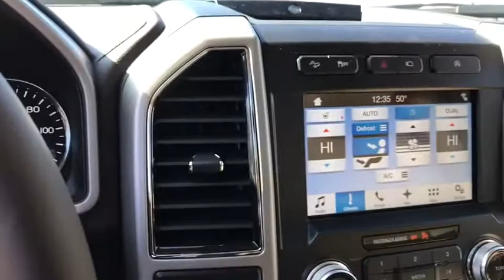2018 Ford F-150 Fort Payne, Scottsboro, Gadsen, Rome, Chattanooga, JFB38812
White New 2018 Ford F-150 available in Fort Payne, Alabama at Landers McLarty Ford. Servicing the Scottsboro, Gadsen, Rome, Chattanooga, AL area.

Contact Landers McLarty Ford of Fort Payne today for information on dozens of vehicles like this 2018 Ford F-150 Lariat. This Ford includes: FX4 OFF-ROAD PACKAGE POWER-DEPLOYABLE RUNNING BOARDS Power Retractable Running Boards Running Boards/Side Steps TWO-TONE PAINT PRICED DORA ELECTRONIC LOCKING Locking/Limited Slip Differential TWIN PANEL MOONROOF Generic Sun/Moonroof Sun/Moonroof Dual Moonroof TRAILER TOW PACKAGE OXFORD WHITE SKID PLATES STONE GRAY TRANSMISSION: ELECTRONIC 10-SPEED AUTOMATIC Transmission w/Dual Shift Mode A/T 10-Speed A/T TECHNOLOGY PACKAGE Lane Departure Warning Automatic Parking Lane Keeping Assist Back-Up Camera EQUIPMENT GROUP 502A LUXURY Heated Rear Seat(s) Variable Speed Intermittent Wipers Remote Engine Start Smart Device Integration Integrated Turn Signal Mirrors HD Radio Chrome Wheels Navigation System Power Mirror(s) CD Player Heated Steering Wheel Intermittent Wipers Rear Parking Aid Universal Garage Door Opener Heated Mirrors Daytime Running Lights AM/FM Stereo Adjustable Steering Wheel Satellite Radio Tow Hooks Blind Spot Monitor Premium Sound System Auxiliary Audio Input Power Folding Mirrors Cross-Traffic Alert Running Boards/Side Steps Rain Sensing Wipers MP3 Player FRONT LICENSE PLATE BRACKET ENGINE: 3.5L V6 ECOBOOST V6 Cylinder Engine Gasoline Fuel Turbocharged TIRES: P275/55R20 OWL Tires - Front Performance Conventional Spare Tire Tires - Rear Performance WHEELS: 20 CHROME-LIKE PVD Chrome Wheels EXTENDED RANGE 36 GALLON FUEL TANK TAILGATE STEP W/TAILGATE LIFT ASSIST LARIAT CHROME APPEARANCE PACKAGE Chrome Wheels Tow Hooks Running Boards/Side Steps *Note - For third party subscriptions or services, please contact the dealer for more information.* Pull up in the vehicle and the valet will want to parked on the front row. This Ford F-150 is the vehicle others dream to own. Don't miss your chance to make it your new ride. Want to brave the road less traveled? You'll have the 4WD capabilities to do it with this vehicle. Put away your phone and focus on the road, your new vehicle has navigation.
FX4 OFF-ROAD PACKAGE  -inc: Electronic Locking w/3.31 Axle Ratio  Hill Descent Control  Off-Road Tuned Front Shock Absorbers  Skid Plates  fuel tank  transfer case and front differential  4x4 FX4 Off-Road Bodyside Decal,LARIAT CHROME APPEARANCE PACKAGE  -inc: 2 chrome front tow hooks  Chrome Skull Caps on Exterior Mirrors  Chrome Door & Tailgate Handles w/Body-Color Bezel  Chrome Angular Step Bars  Chrome 2-Bar Grille w/4 Minor Bars  painted silver surround and background mesh  Wheels: 18 Chrome-Like PVD  Single-Tip Chrome Exhaust,ELECTRONIC LOCKING W/3.55 AXLE RATIO,TWIN PANEL MOONROOF,WHEELS: 20 CHROME-LIKE PVD,TECHNOLOGY PACKAGE  -inc: Lane-Keeping System  360 camera w/split-view display and dynamic hitch assist  Active Park Assist,TRANSMISSION: ELECTRONIC 10-SPEED AUTOMATIC  -inc: selectable drive modes: normal/tow-haul/snow-wet/EcoSelect/sport (STD),TRAILER TOW PACKAGE  -inc: Towing capability up to 11 100 lbs  Higher-Capacity Radiator  Pro Trailer Backup Assist  Higher-Power Cooling Fans  Upgraded Front Stabilizer Bar,TIRES: P275/55R20 OWL A/T  -inc: 275/65R18 OWL all-terrain spare tire,FRONT LICENSE PLATE BRACKET  -inc: Standard in states requiring 2 license plates  optional to all others,ENGINE: 3.5L V6 ECOBOOST  -inc: auto start-stop technology,PRICED DORA,STONE GRAY,TAILGATE STEP W/TAILGATE LIFT ASSIST,POWER-DEPLOYABLE RUNNING BOARDS  -inc: Replaces step bar,EQUIPMENT GROUP 502A LUXURY  -inc: Reverse Sensing System  Lariat Chrome Appearance Package  2 chrome front tow hooks  Chrome Skull Caps on Exterior Mirrors  Chrome Door & Tailgate Handles w/Body-Color Bezel  Chrome Angular Step Bars  Chrome 2-Bar Grille w/4 Minor Bars  painted silver surround and background mesh  Wheels: 18 Chrome-Like PVD  Single-Tip Chrome Exhaust  Universal Garage Door Opener  Heated Steering Wheel  Quad Beam LED Headlamps & LED Taillamps/Fog Lamps  Blind Spot Information System (BLIS)  cross-traffic alert and trailer tow monitoring (BLIS sensor in LED taillamp)  110V/400W Outlet  2nd outlet in the console  Windshield Wiper De-Icer  Power Glass Sideview Mirr w/Chrome Skull Caps  power-folding  heat  turn signal  memory and auto-dimming feature (driver's side)  Radio: B&O Play Premium Audio System  single-CD  HD Radio  SiriusXM radio  10 speakers and subwoofer  Note: When ordered w/voice-activated navigation system (50N) SiriusXM Traffic and Travel Lin